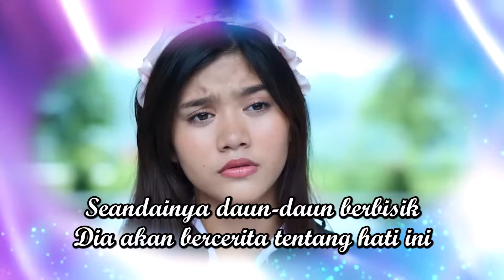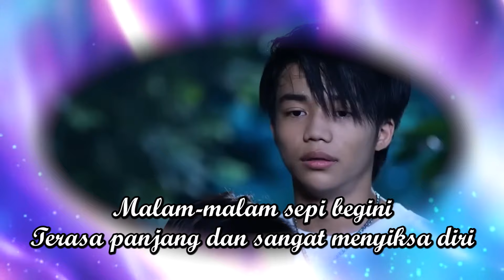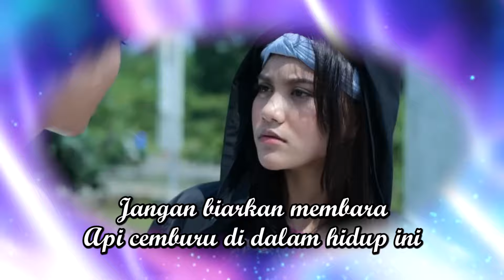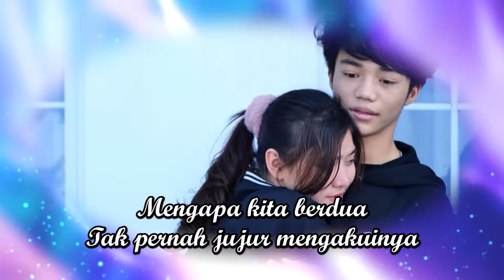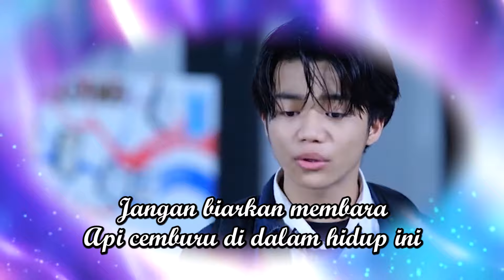Mengapa Tak Pernah Jujur - Pance F. Pondaag (Cover by Decky Ryan) Video Lyric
Judul: Mengapa Tak Pernah Jujur
Ciptaan: Pance F. Pondaag
Artis: Decky Ryan
Album: Cover
Genre: Pop
Tahun: 2023

Jika kalian suka dengan lagu-lagu di video ini, jangan lupa berikan like dan komentar kalian. Nyalakan juga lonceng untuk update video kami selanjutnya.

Nantikan video terbaru kami selanjutnya setiap minggunya. Stay tune terus on GMP!

Terimakasih, salam musik Indonesia!